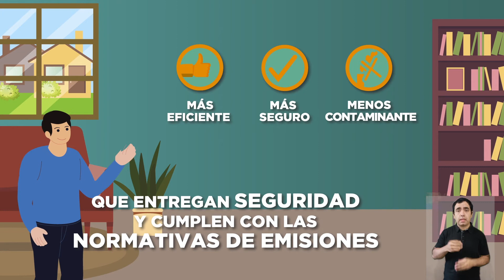Promoción Del Programa De Calefacción Sustentable - Seremi Medio Ambiente Araucanía - Spot 2